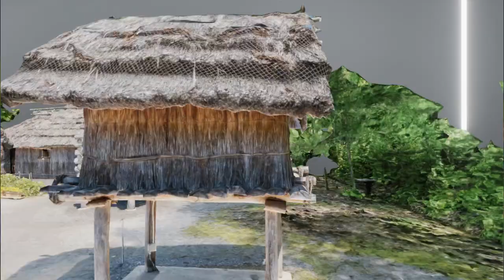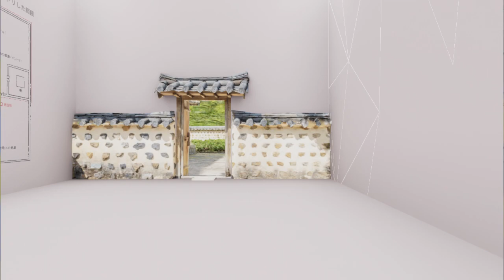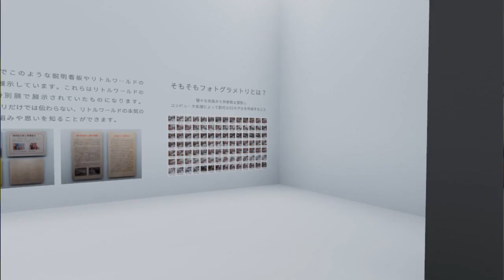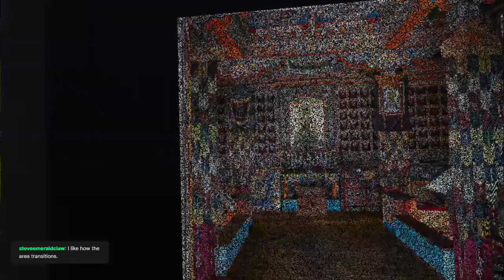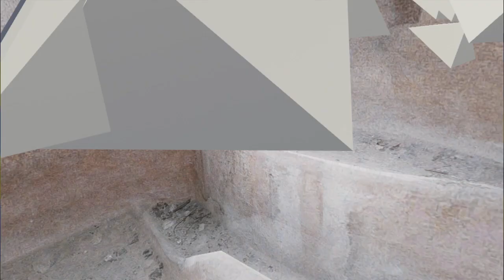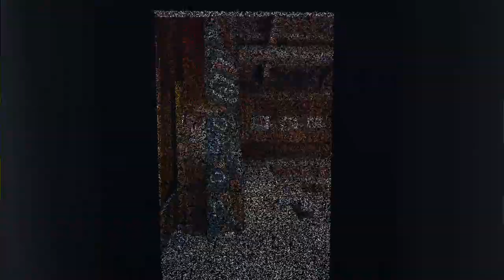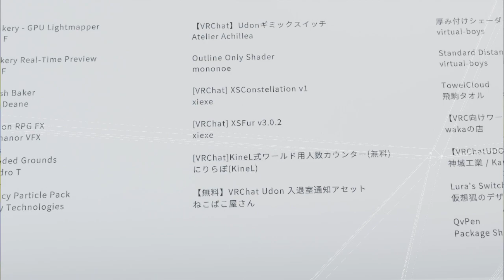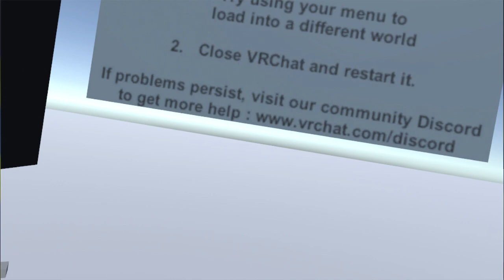Raid Pooka Challenge! Stream ends when we raid Pookagoat! (or they cancel stream)